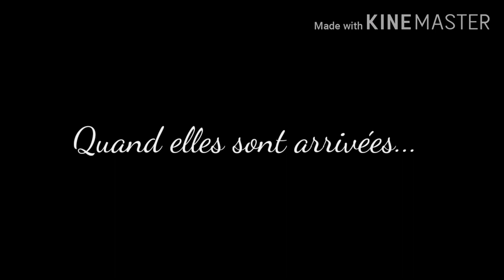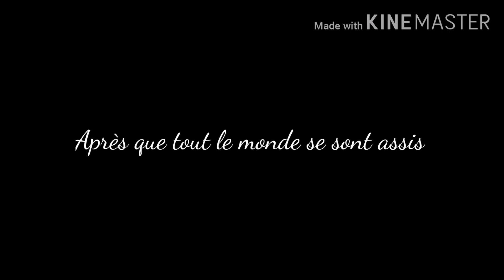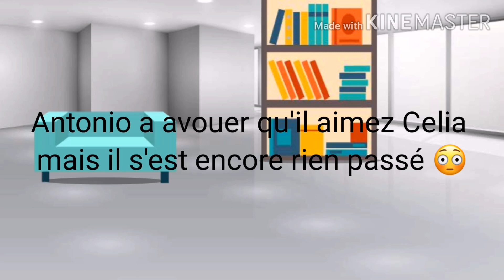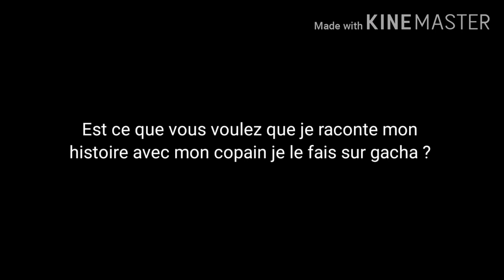"Ma sœur jumelle m'aime ?!"[Fin]//GLMM//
Salut ! Je sais l'épisode n'est pas long mais j'avais plus d'inspit 😓.
Bref...
J'espère ça vous aura plus comme même 🤍
Bref a plus ! 🖤✌🏻